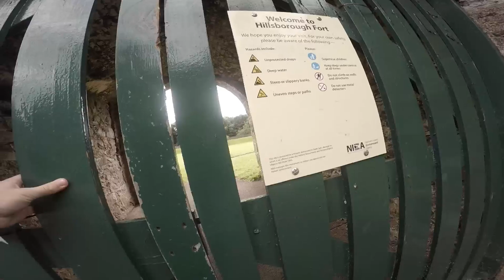My stretching routine + LEARNED STEP UP WALLSPIN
My stretching routine and adding steps to wall spins, good day.